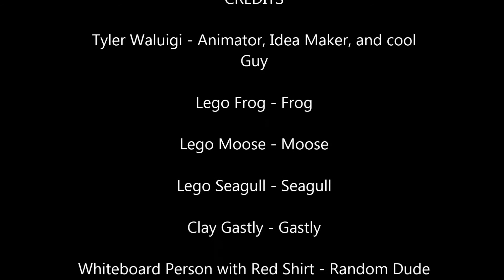Animation Collection | Stop Motion by Tyler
Stop Motion Exercise - Spring Semester 2017